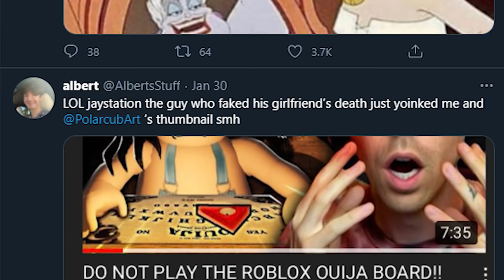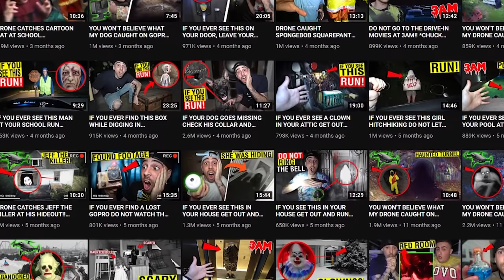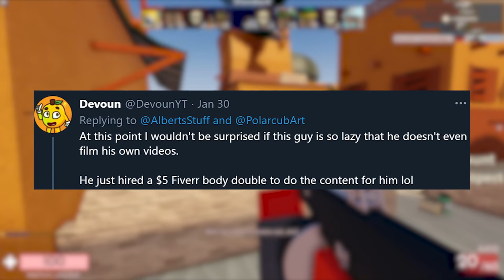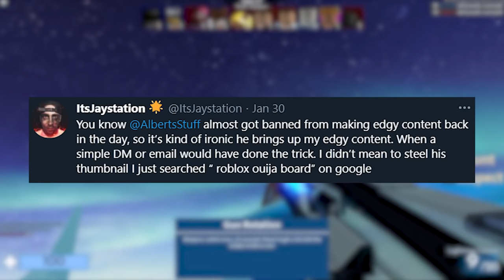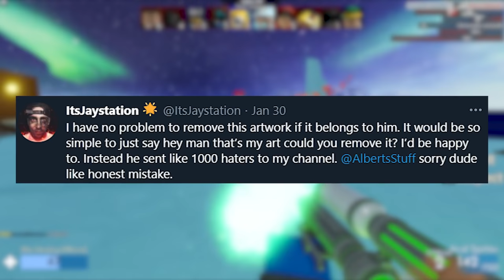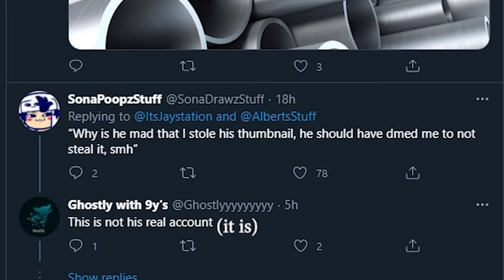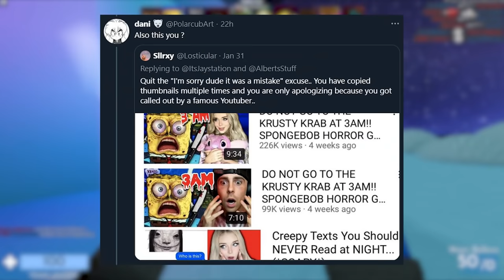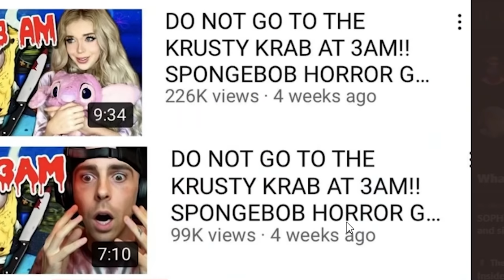Jaystation RESPONDS to Flamingo!!! - Roblox Thumbnail Copy Drama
Jaystation hits back at Flamingo after being accused of thumbnail thievery

TODAY ON ROBLOX DRAMA:
- Roblox YouTuber Flamingo calls out infamous Jaystation for stealing thumbnails
- Jaystation hits back at Albert. Just what does he have to say?

💙SOCIAL MEDIA💙